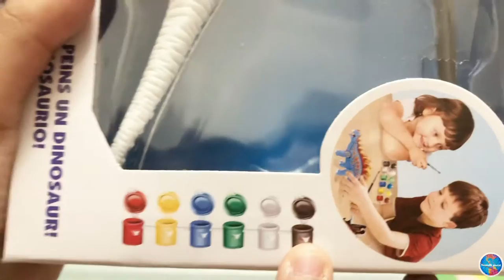MONTOY: PAINT A DINOSAUR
Paint your own Dinosaur with the kit thats included in the box. There were 6 different types of dinosaur models as shown in the box, but we only got 4 types of it and got 2 models that we like to paint, the TYRANNOSAURUS REX or the T-Rex and the TRICERATOPS!